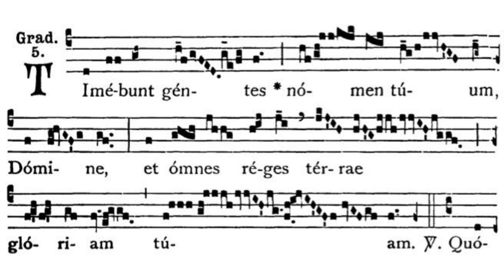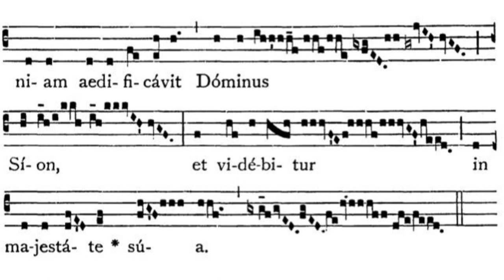Gregorian Chant - Julian D. Jankowski - 16th Sunday after Pentecost - Gradual